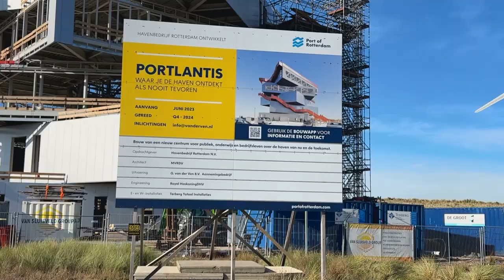Loop mee met Lisa: Bouw portlantis bereikt hoogste punt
In de video neemt Lisa je mee naar het lopende project: Bouw Portlantis. Van der Ven realiseert dit project  in opdracht van Havenbedrijf Rotterdam. De bouw is in volle gang en heeft inmiddels het hoogste punt bereikt.